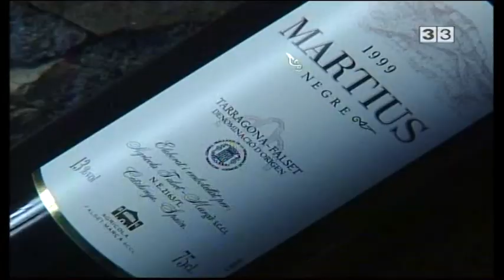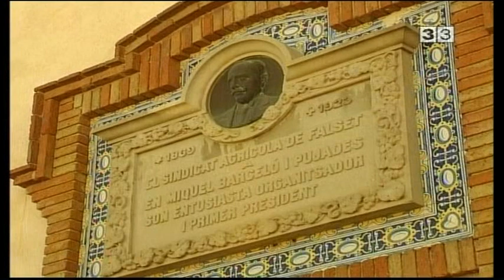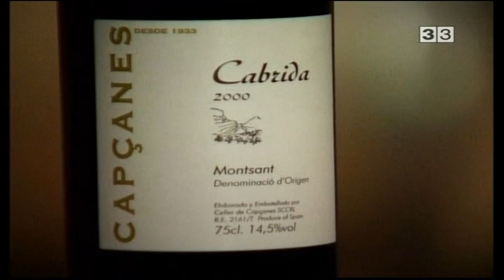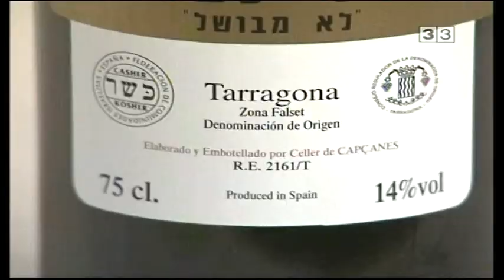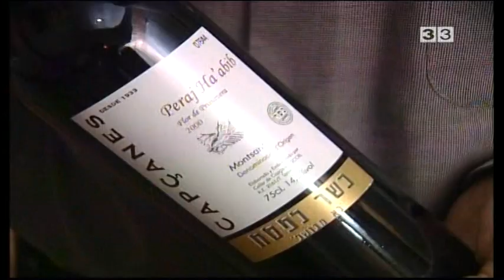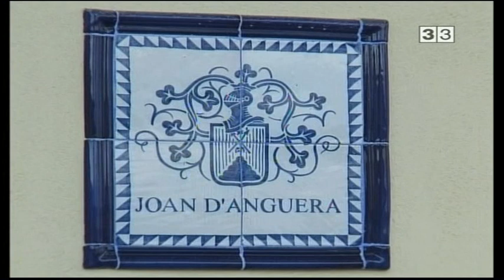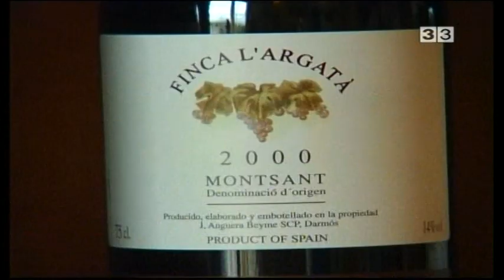DO Montsant: Jove i brillant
Vins de la D.O. Montsant. De la sèrie de tv3 "l'esperit del vi".

Enllaç a El Priorat Catalunya des de l'aire.  Feu clic o copieu l'adreça següent: